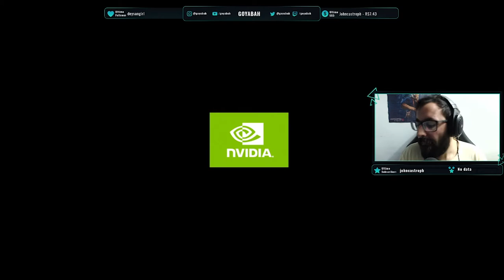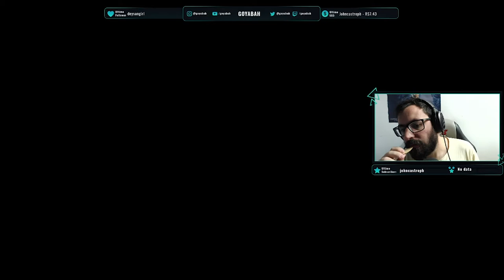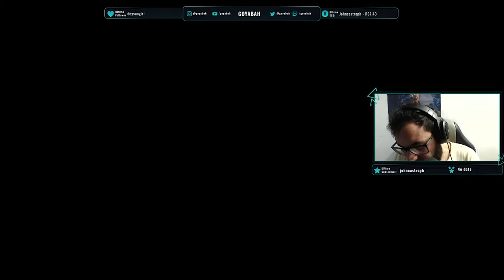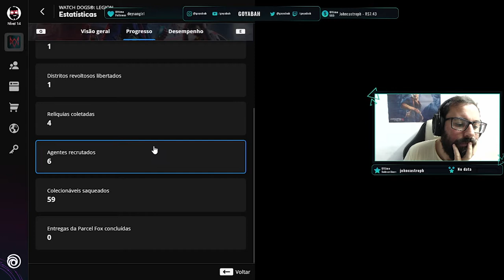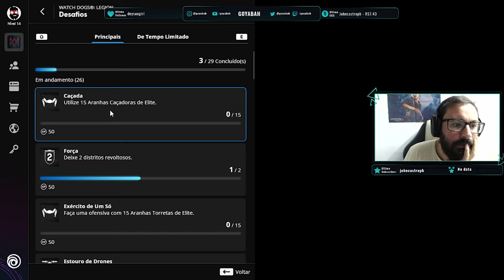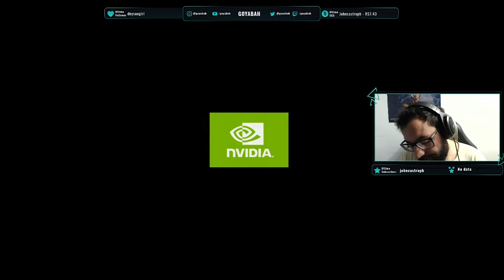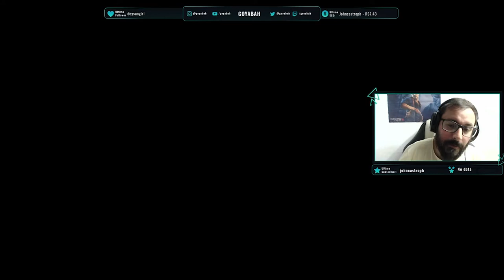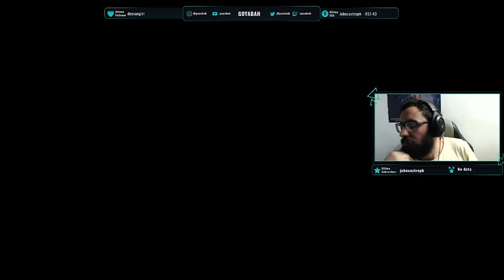Watch Dogs Legion - Parte 4